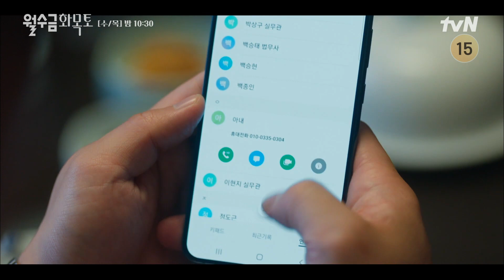[loveincontract] | Indecisión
👉Synopsis:
Choi Sang-Eun (Park Min-Young) es una mujer atractiva, con talento y encanto. Ella trabaja como maestra de matrimonio por contrato. Su trabajo es ayudar a su cliente a tener una vida de soltera perfecta. Se transforma para cada uno de sus clientes. Su cliente Jung Ji-Ho (Ko Gyung-Pyo) ha estado en un contrato de matrimonio con ella durante 5 años, los lunes, miércoles y viernes de la semana. Jung Ji-Ho es un hombre misterioso. Su nuevo cliente Kang Hae-Jin (Kim Jae-Young) es un actor popular. Ella tiene un contrato de matrimonio con él los días martes, jueves y sábado. Choi Sang-Eun se involucra con sus 2 clientes y se encuentra en un triángulo amoroso.

👉Reparto:
Park Min-Young - Choi Sang-Eun
Ko Gyung-Pyo - Jung Ji-Ho
Kim Jae-Young - Kang Hae-Jin
Jin Kyung - Yoo Mi-Ho
Kang Hyoung-Suk - Woo Gwang-Nam
Park Chul-Min - principal manager
Park Kyung-Hye - Kim Yoo-Mi
Oh Ryoong - Kang Sun-Jin